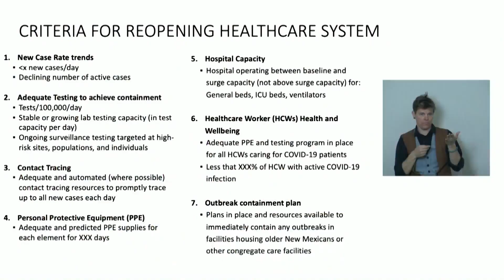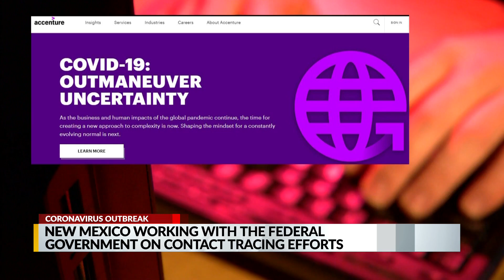New Mexico testing technology to help with COVID-19 'contact tracing'